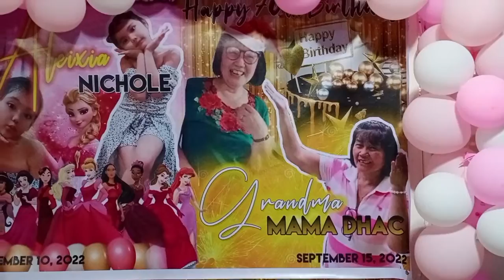Mam Imelda Baun Baron, Sinorpresa sa Ika-70 taon Kaarawan